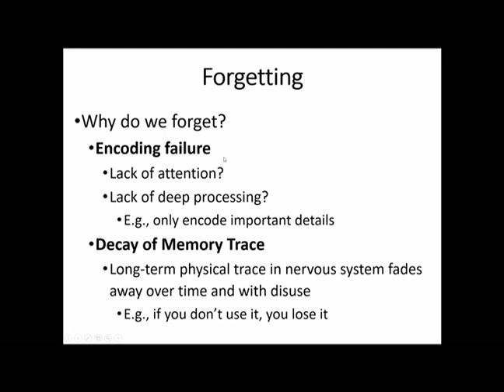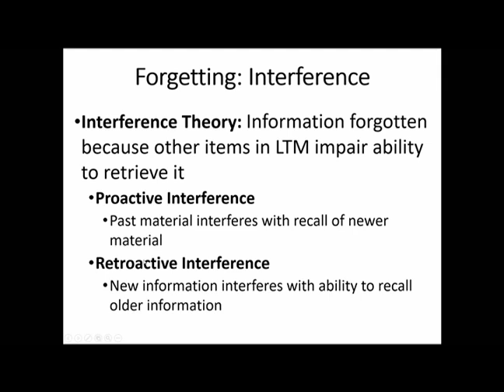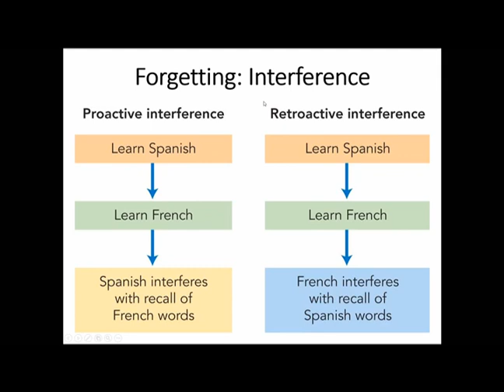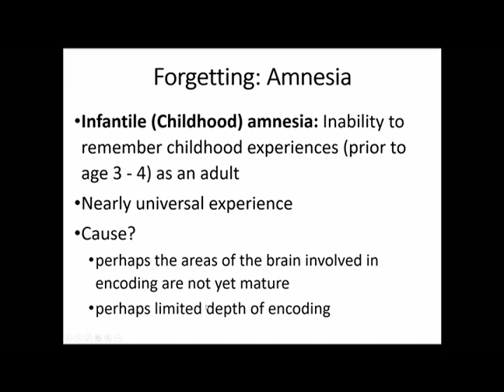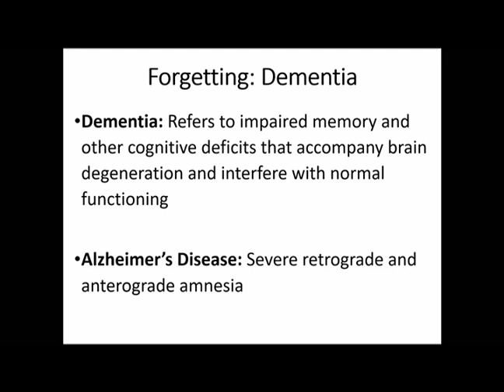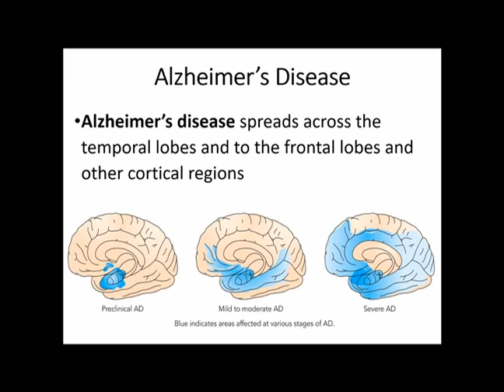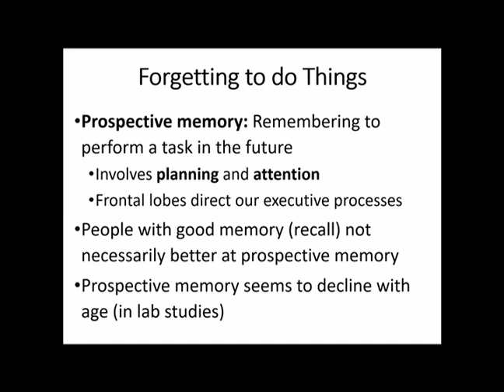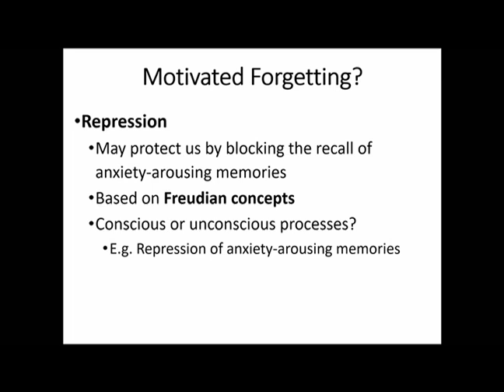Chapter 8 - Part 7